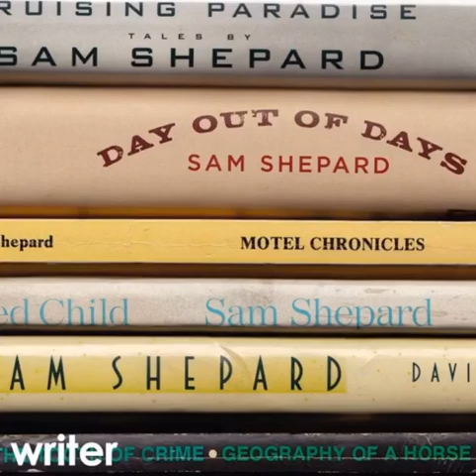Remembering Sam Shepard on If It's Hip It's Here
We have a full tribute post to the brilliant playwright and actor with over 40 great photos